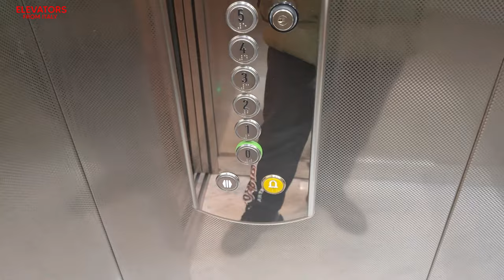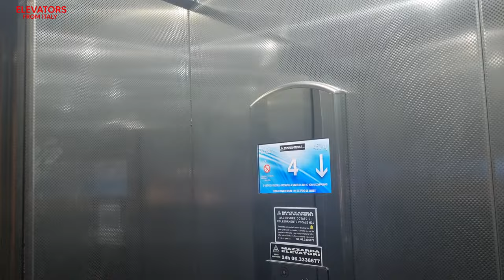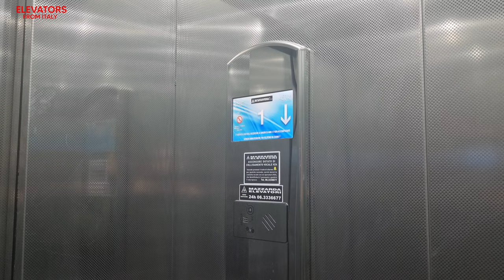2016 Mazzarda MRL traction elevator@Via dei Pontefici 3, Rome, Italy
ADDRESS:Via dei Pontefici 3, Campo Marzio, Rome, Italy
NOTE:Before there was an older elevator.
SERIAL:12186/16
YEAR:2016
TYPE:MRL traction
FLOORS SERVED:0,1,2,3,4,5* (locked*)
BRAND:Mazzarda
FIXTURES:DMG BM Macro
RECORDED:27/1/23
CAMERA:Samsung Galaxy S21 Ultra 5G